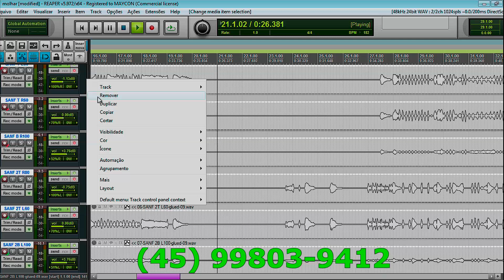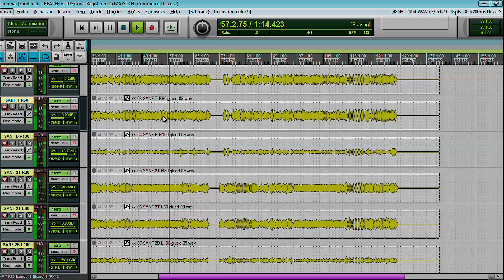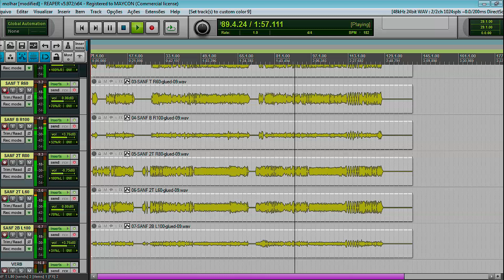ACORDEON SERTANEJO - GRAVAÇÃO A DISTÂNCIA